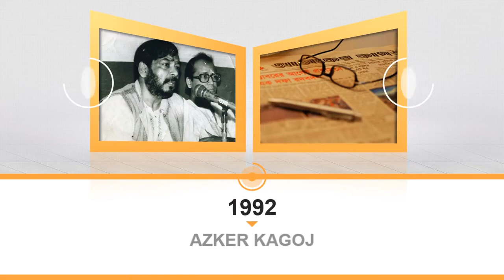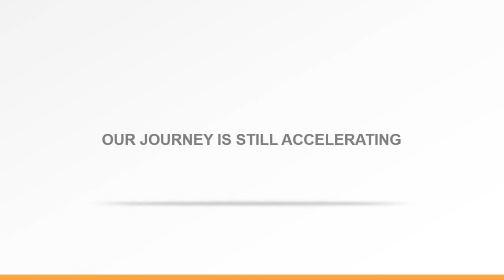Gemcon Group Corporate AV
At GEMCON Group, we always focus on accelerating growth in defining new standards for innovation and service. Our journey of innovation moves forward.